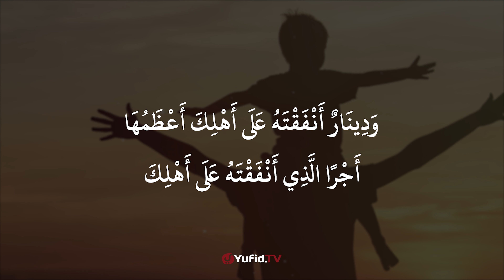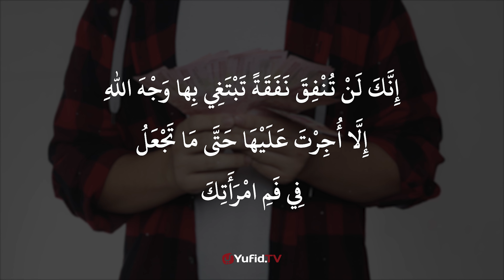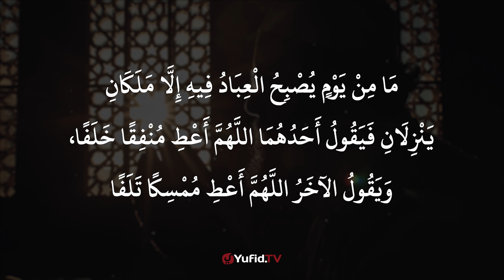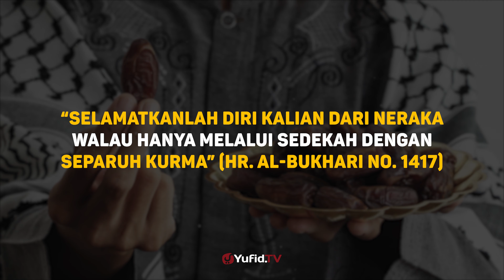Banyak yang Keliru, Pahala Menafkahi Keluarga Ternyata Lebih Besar dari Sedekah Sunnah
Banyak yang Keliru, Pahala Menafkahi Keluarga Ternyata Lebih Besar dari Sedekah Sunnah  - (Fadhilah Amal)

Dari Sa’d bin Abi Waqqash radhiyallahu ‘anhu, Rasulullah shallallahu ‘alaihi wa sallam bersabda,

إِنَّكَ لَنْ تُنْفِقَ نَفَقَةً تَبْتَغِى بِهَا وَجْهَ اللَّهِ إِلاَّ أُجِرْتَ عَلَيْهَا، حَتَّى مَا تَجْعَلُ فِي فِي امْرَأَتِكَ

“Sungguh tidaklah engkau menginfakkan nafkah (harta) dengan tujuan mengharapkan (melihat) wajah Allah (pada hari kiamat nanti) kecuali kamu akan mendapatkan ganjaran pahala (yang besar), sampaipun makanan yang kamu berikan kepada istrimu” (HR. Bukhari 56 dan Muslim 1628).

Hadits yang agung ini menunjukkan besarnya keutamaan besarnya penghargaan islam kepada suami yang menafkahi anggota keluarganya dengan niat ikhlas karena mengharapkan wajah Allah (Simak Syarh sahih Muslim, an-Nawawi, 6/16).

Bahkan ini termasuk amal infak yang paling utama dan besar pahalanya. Rasulullah bersabda: “Dinar (uang) yang kamu infakkan (untuk kepentingan berjihad) di jalan Allah, dinar yang kamu infakkan untuk memerdekakan budak, dinar yang kamu sedekahkan untuk orang miskin, dan dinar yang kamu infakkan untuk (kebutuhan) keluargamu, yang paling besar pahalanya adalah dinar yang kamu infakkan untuk keluargamu” (HR. Muslim 2358).